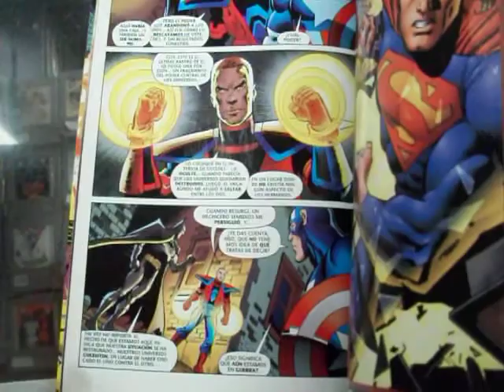dc versus marvel comics #4